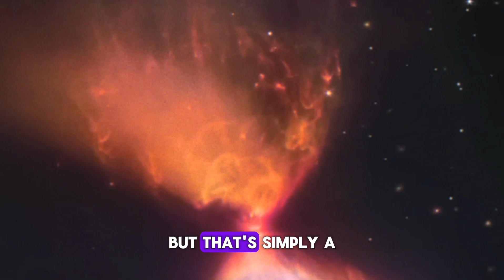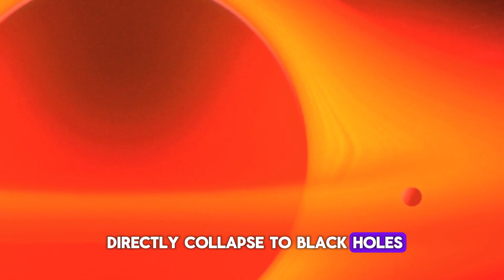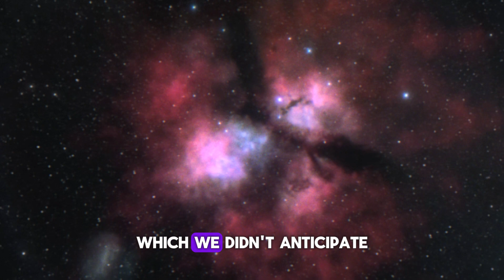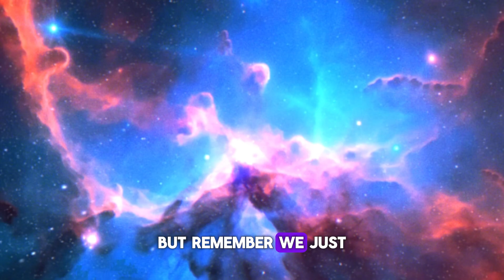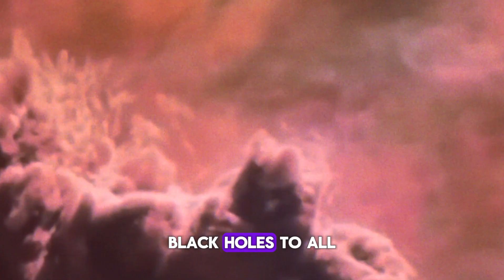The Latest Discovery of James Webb Could Destroy the Universe!